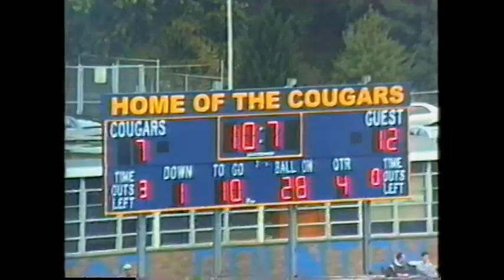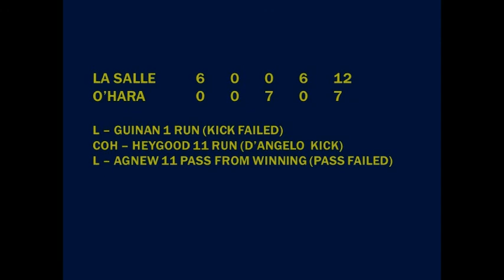2002.10.13 La Salle College High School vs. Cardinal O'Hara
Game played on October 13, 2002 at Springfield Delco High School in Springfield, PA.